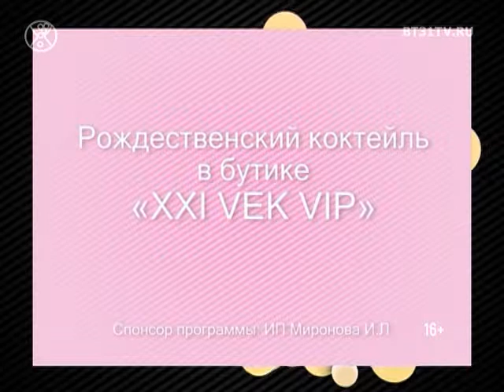Рождественский коктейль в бутике «XXI VEK VIP»